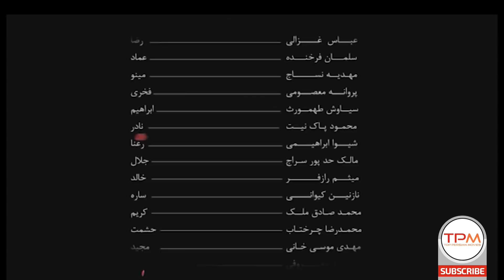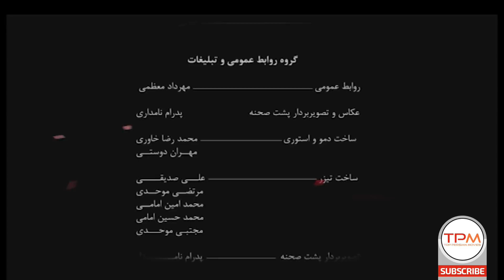Minoo Series E 15 - سریال مینو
سریال مینو روزهای فرد ساعت 9 شب به وقت تهران

🔶 این سریال زندگی سه قهرمان به نام های مینو، عماد و رضا است که درگیر حوادث پیش از انقلاب می شوند، مینو روایتی از عشق، خیانت و انتقام است که با شروع جنگ شکل دیگری پیدا می کند و جای همه چیز و همه کس عوض می شود🔶

 کارگردانی 🎬 امیر مهدی پور
 تهیه کننده 💰 مهدی همایون فر
 نویسندگان📝 علی دلگشا و احسان فکا

🔻 بازیگران
 عباس غزالی
 سیاوش طهمورث
 محمود پاک نیت
 پروانه معصومی
 مهدیه نساج
 سلمان فرخنده